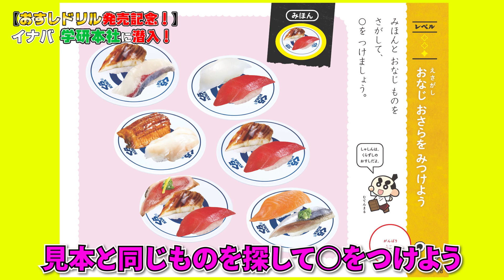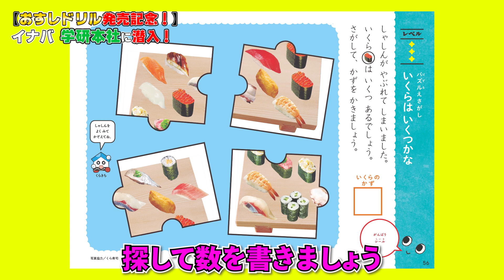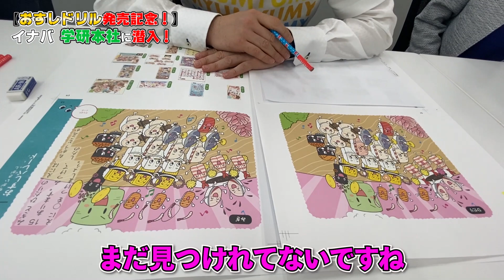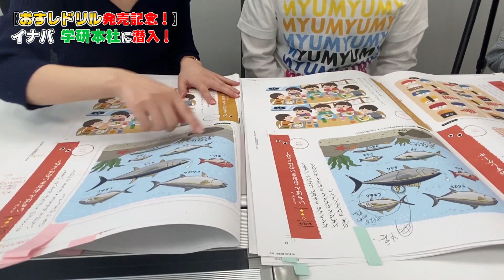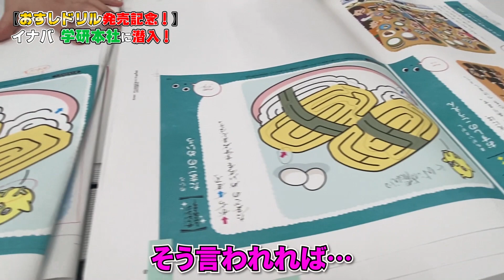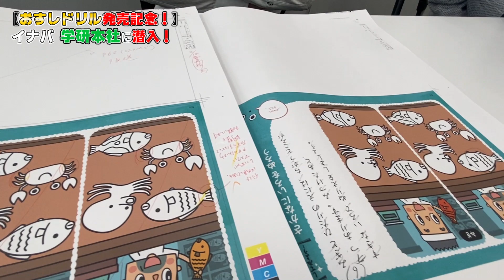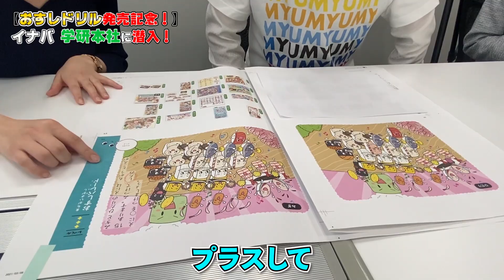「おすしドリル」発売記念！学研さんに潜入！後編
この動画は学研さんのご協力のもと作成しました！

くら寿司公式Youtuber。
1・7・8・ことイナバがお送りします。
大体17時∞分にアップ！一年で178本投稿予定！